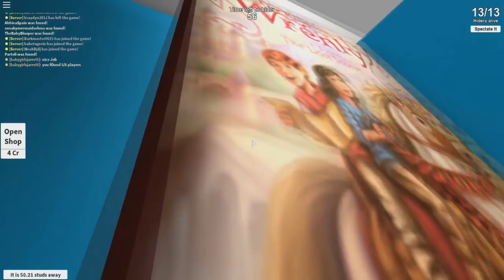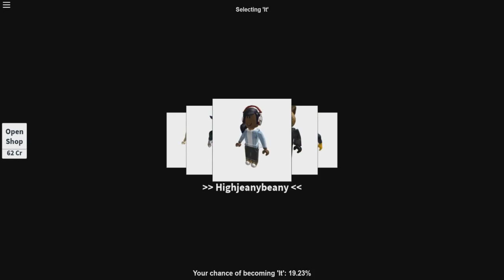Roblox | OVERSIZED KITCHEN HIDE AND SEEK! Extreme Hide and Seek! (Roblox Adventures)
Roblox Extreme Hide and Seek is a gamemode where there are hiders and seekers. The seekers are roblox players and they are out to kill the hiders by any means necessary! This episode of roblox hide and seek has selena and baby blooper in an oversized kitchen!